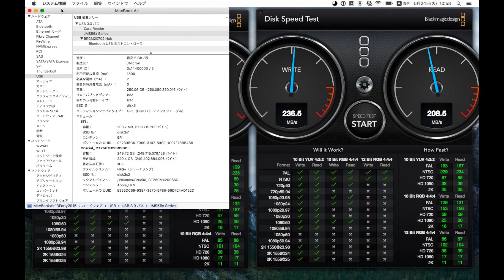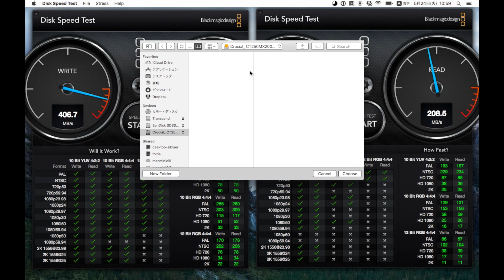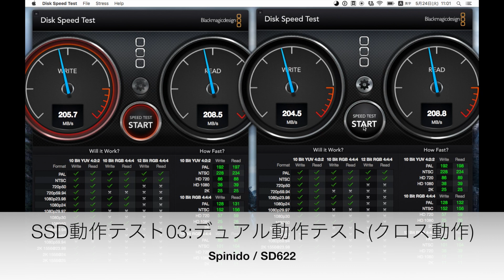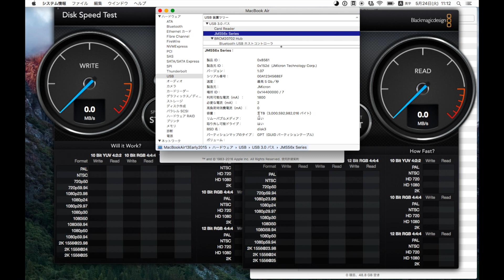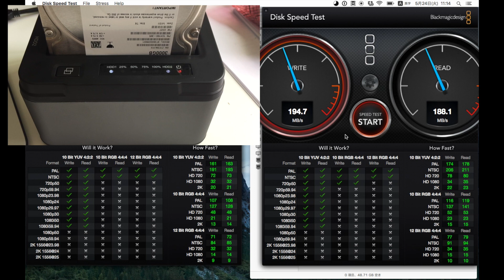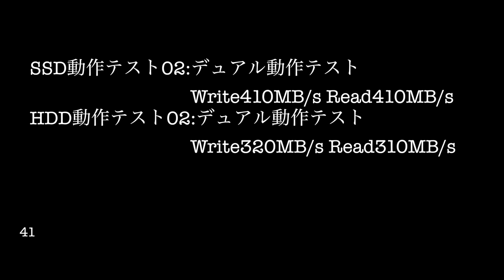Spinido ハードドライブドックステーション USB3.0 USAP対応 SD622 01動作テスト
Spinidoオフラインハードドライブ複写機/クローナー機能デュアルベイ　USB 3.0の3.5/2.5インチ対応　SSDと2＊6ＴＢのために最適化されたUSAP SATA 3 サポート工具不要の外付け　アルミニウム　ハードドライブドックステーション
SD622
01動作テスト
商品リンク